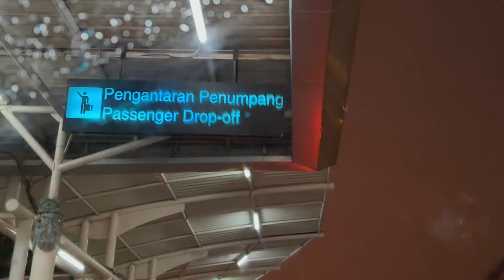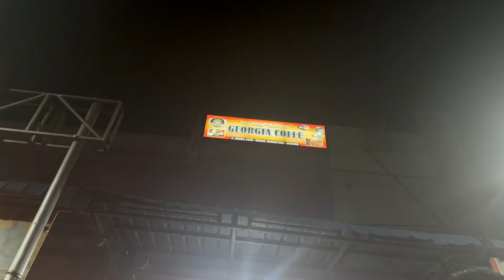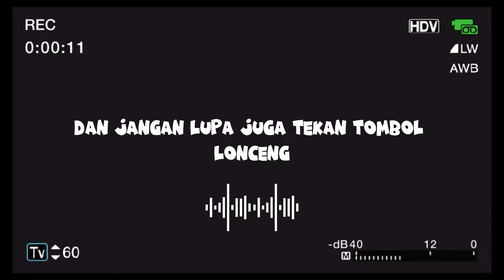FATMA SEDIH HARUS BERPISAH SAMA RIKO🥹| LDR ANTAR PULAU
Momen sedih perpisahan Riko dan Fatma, tapi di samping itu kita hampir ketinggalan pesawat loh bestie, gimana cerita nya ya ??, yuk langsung tonton aja video kita kali ini !!!

Jika kalian ada ide-ide menarik untuk kita silahkan di comment yaa!!

Cameraman    : sendiri
Video Editor    : Muh_Fajri

Cameraman    : sendiri
Video Editor    : Muh_Fajri